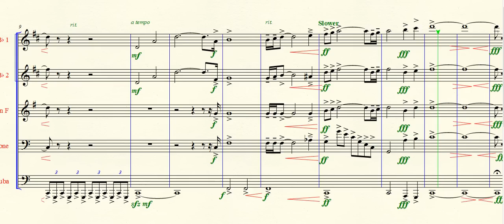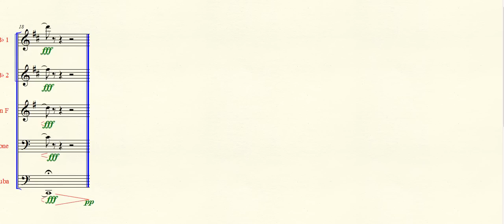Also Sprach Zarathustra, Brass Quintet Arrangement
The famous Introduction of Richard Strauss's Also Sprach Zarathustra